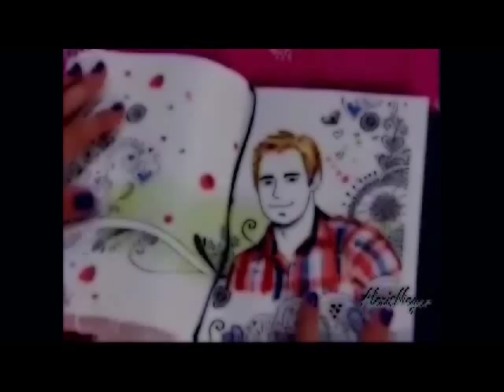Леон и Виолетта - Игра Теней